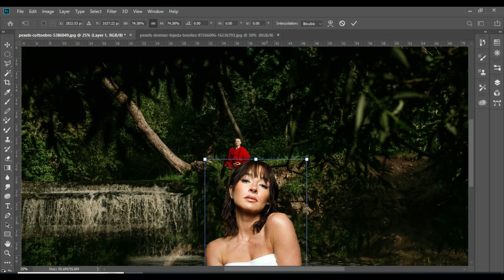Apply These 10 Secret Techniques To Improve Edit M